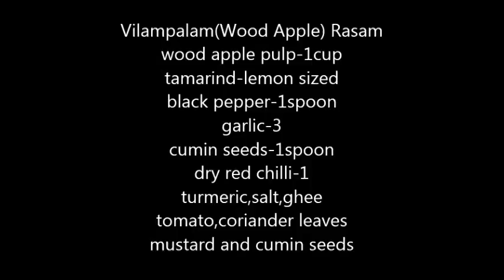Vilampalam (Wood Apple) Rasam